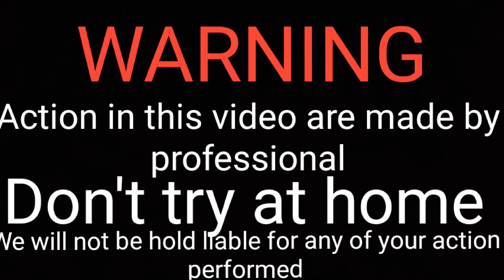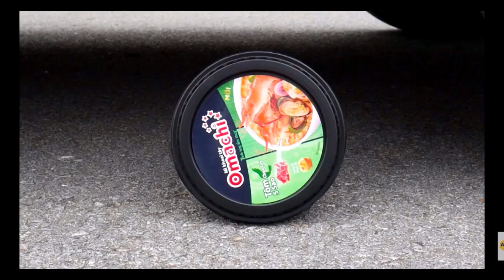Crushing Crunchy & Soft Thing by Car! Experiment Car vs Cat & color balloon (Compilation)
Crushing Crunchy & Soft Thing by Car! Experiment Car vs Cat & color balloon

New experiment with Cars create asmr. Car vs color juice glass, Car vs jelly, Car vs candy, Car vs apple, Car vs ice, Car vs food

WARNING! Dangerous crash test,  Don't try this by your self!! Experiment: Car vs color juice glass

With the objective make the sound to help you achieve the relaxation we take food that were inedible, expired and not used to make this Experiment.
watch and you can say your feel in the comment than you very much!